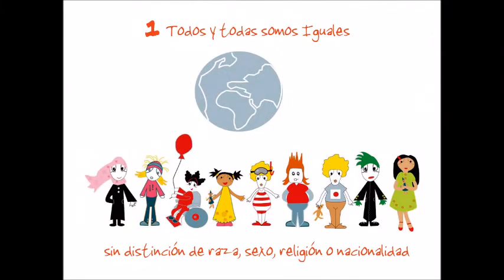Derechos de la infancia Gil Tarin cuarto 13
Entrevista sobre los derechos de la infancia realizado por alumnado de 4º de Primaria del CEIP Gil Tarín en La Muela, dentro del proyecto AULAS ACTIVAS de la Fundación Familias Unidas, en colaboración con Diputación Provincial de Zaragoza.